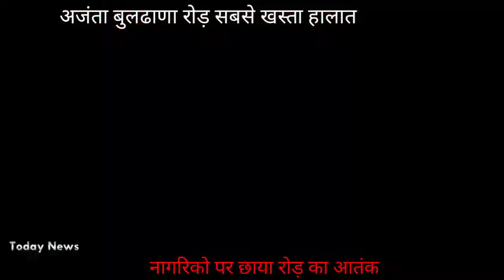अजंता बुलढाणा रोड़ सबसे खस्ता हालात - हाफिज़ अंसार सिल्लोड कि रिपोर्ट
नागरिको पर छाया रोड़ का आतंक
औरंगाबाद महाराष्ट्र और पूरे भारत कि न्यूज़ डेली पहूचाता है हमारा चैनल आप के इलाके कि, आपके शहर कि,  आप के गांव कि, आप के जिले कि, आप के तालुके कि, आपके राज्य कि, आप के देश कि और हा आप के हित कि खबरे पहुचना हमारे जिम्मे है तो करिये सबस्क्राइब और लाइक,  शेर ताके आप तक आप कि खबरेतुरंत पहुचे ॥ जय हिंद ॥